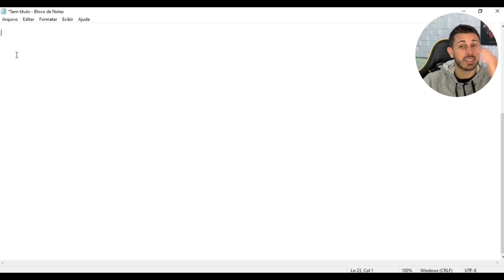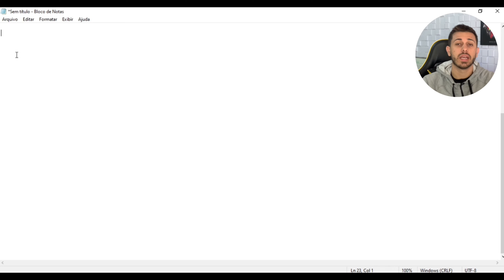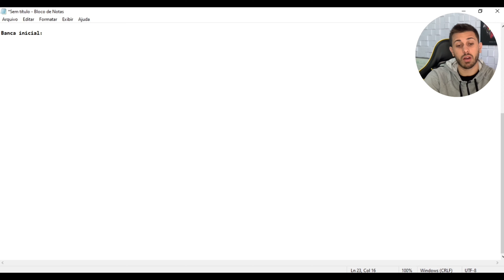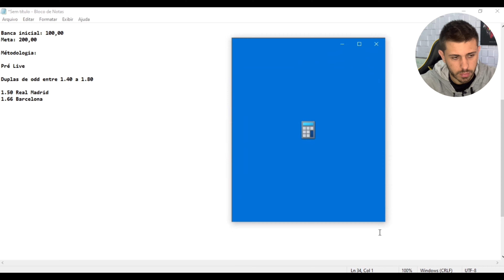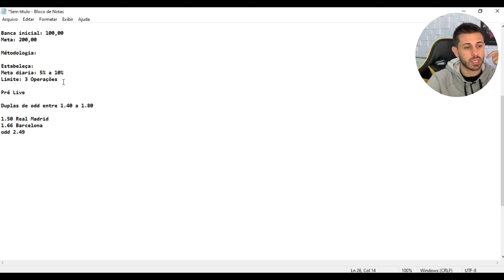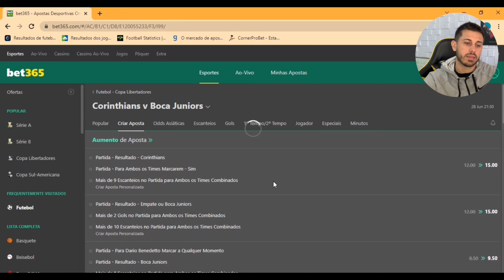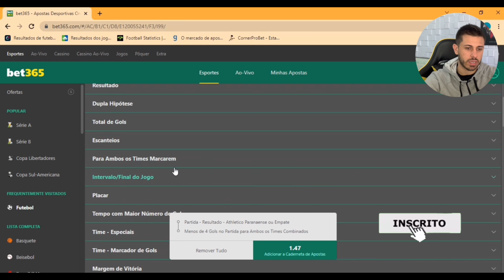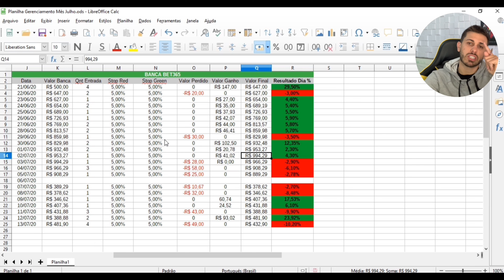[PASSO A PASSO] ALAVANCAGEM DE BANCA BET365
ALAVANCAGEM DE BANCA BET365

Fala meus bruxos!

Neste vídeo vou mostrar pra vocês o melhor método de alavancagem de banca testada e validada por mim em 2020 quando iniciei no trader esportivo.

Essa estratégia é muito eficaz se você souber utilizar e tiver um certo conhecimento em analisar jogos para fazer suas operações nas apostas esportivas.

Então chega de enrolação que vou te mostrar o passo a passo dessa estratégia eficaz de alavancagem de banca.

Bom pessoal para muitos esse método de alavancagem de banca pode ser simples, mas acredite é muito eficaz.

Para realizar esse método de alavancagem você precisa ter um valor inicial que você definiu para utilizar como alavancagem, na época o meu valor era de 500R$, mas se você quiser começar com valores menores, sem problema algum.

Primeiro passo para realizar esse método é: definir o valor de meta diária, tanto para perda quanto para ganho. isso é crucial para você ter um controle de como está indo essa metodologia. Eu lhe recomendo como meta diária entre 5% a 10%, é uma meta bastante agressiva, mas melhor que a maioria que você vai ver por ai, com métodos arriscando até 50% do seu capital por dia.

Depois de ter definido sua meta diária, o próximo passo é definir um limite de jogos por dia para você operar, eu utilizava na época entre 1 a 3 jogos por dia, porque dessa forma me focava em analisar bem poucos jogos, aumentando assim minha chance de acerto. Então tenha um limite de
entradas por dia para essa estratégia.

Depois disso vem a parte boa kkkk, a parte prática.

O método que você vai utilizar consiste em analisar jogos que você já tem certa experiência, jogos que você conhece as equipes e sabe o estilo de jogos delas, e a partir dai criar apostas
personalizadas com valores de odd entre 1.40 e 1.80.

Você irá fazer duplas personalizadas, por exemplo: Você analisou o jogo entre Inter x Palmeiras e colocou que dará menos de 5 gols na partida, mais de 5 escanteios, e empate ou Palmeiras.

Essa sua apostas personalizada gerou uma odd de 1.80.
você adiciona a caderneta de apostas e analisar mais um jogo.

Ai digamos que você analisou o jogo também do botafogo e do São Paulo e percebeu através das suas análises que a chance de sair menos de 3.5 gols é alta. Essa opção estava pagando 1.44, você adicionou essa operação a caderneta que automaticamente juntou as duas operações.

A odd de 1.80 + a odd de 1.44 que gerou um operação conjunta com odd de 2.59, sendo assim você já tem a sua primeira operação para utilizar no dia.

Ai caso tenha estipulado mais de uma operação no dia você vai repetir esse processo em outros jogos.

A porcentagem que você vai colocar por operação vai depender da sua meta diária e de quantos jogos você fará por dia, mas se você for fazer dois jogos por dia, você pode colocar 5% em cada operação.
Arriscado ao dia no máximo 10% do seu capital.

Essa estratégia é muito boa pelo principal motivo de criar uma odd alta, fazendo com que caso você tome red em uma operação e de green na outro, você ainda assim termina o dia positivo. O que é bem
difícil acontecer com odds abaixo de 2.00

Basicamente foi essa a estratégia que me fez sair de 500,00 reais para 984,00 reais em menos de 20 dias.

Faça o teste e depois me diga se funcionou para você também.

Grande Abraço.